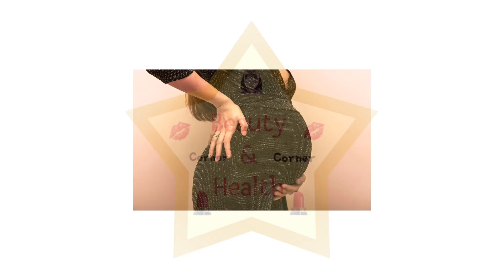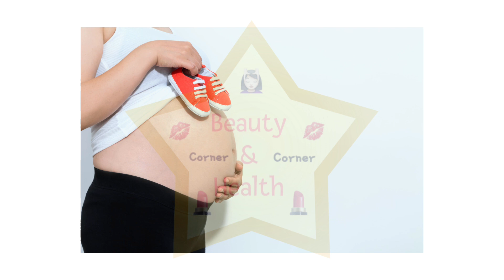ကိုယ်ဝန်ပျက်ကျပြီးနောက် အန္တရာယ်ကင်းကင်းနဲ့ ကိုယ်ဝန်ဘယ်လိုဆောင်ရမလဲ?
♥️အားလုံးဘဲမင်္ဂလာပါရှင့်..Beauty and Health Corner မှ ကြိုဆိုပါတယ်ရှင့် ... ဒီ Channel လေးမှာ ပြောပြသွားမဲ့ အကြောင်းအရင်းလေးတွေက လူ့ဘဝပတ်ဝန်းကျင်မှာ နေ့စဉ်အသုံးပြုနေတဲ့ ပစ္စည်းလေးတွေက ကျန်းမာရေးအတွက်ဘယ်လောက်အသုံးဝင်ကြောင်း, အစားအသောက်တွေနဲ့ ကျန်းမာရေးကိုဘယ်လိုကောင်းမွန်အောင်ထောက်ပံ့ပေးနိုင်ကြောင်း, နဲ့ ရောဂါများအကြောင်း,ရောဂါလက္ခဏာ နှင့် ကုသနိုင်တဲ့နည်းလမ်းလေးတွေကိုတင်ပြပေးသွားမှာဖြစ်ပါတယ်

အားလုံးဘဲကောင်းသောနေ့လေးပိုင်ဆိုင်ကြပါစေနော်♥️

I have no intentions to violate the regulations of Google & Youtube. No copyrights. I own every videos on this channel. The purpose of my channel is to give the knowledge of General life styles such as health tips, Beauty tips & so on to everyone.